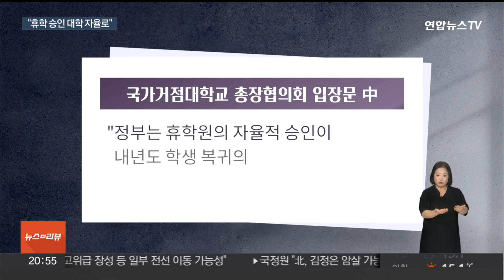한발 물러선 교육부…의대생 '조건 없는 휴학' 사실상 승인 / 연합뉴스TV (YonhapnewsTV)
한발 물러선 교육부…의대생 '조건 없는 휴학' 사실상 승인
[뉴스리뷰]

[앵커]

의대생들의 내년 복귀를 전제로 한 휴학만 승인할 수 있다던 교육부가 입장을 선회했습니다.

의료계 안팎에서 '조건 없는 휴학'에 대한 요구가 쏟아지자 이를 받아들인 건데요.

교육부의 입장 변화로 의정 간 대화에 물꼬를 틀 수 있을지 관심이 쏠립니다.

안채린 기자입니다.

[기자]

교육부가 의대생들의 휴학을 대학 자율로 승인하기로 했습니다.

동맹휴학은 정당한 휴학 사유가 아니라며 내년 복귀가 전제돼야 승인할 수 있다던 기존 입장에서 한발 물러선 것입니다.

지난 2월 의대생들이 휴학 의사를 밝힌 지 약 8개월만입니다.

복귀율이 저조한 가운데 의료계 안팎에서 내년 학사 운영 준비를 위해서라도 올해 휴학계를 조건 없이 승인해야 한다는 요구가 이어졌기 때문으로 보입니다.

앞서 지난주 여야의정 협의체 참여 의사를 밝힌 대한의학회와 의대 학장 단체가 휴학 승인 등을 조건으로 내걸었고

거점국립대 총장들도 입장문을 내고 학교 자율로 휴학을 승인할 수 있도록 해야한다고 목소리를 높였습니다.

그러자 교육부는 "사회 각계의 의견을 대승적인 차원에서 수용하기로 했다"며 휴학계를 "대학의 자율 판단에 맡겨 승인할 수 있도록 한다"고 밝혔습니다.

대학들이 조건 없이 휴학을 승인할 수 있게 되면서 현재 휴학계를 제출하고 수업을 거부 중인 의대생들이 올해 1∼2학기 휴학이 인정되고 내년에는 학교로 복귀할 길이 열렸다는 평가가 나옵니다.

현재 상당수 의대는 학칙상 연속 2학기를 초과해 휴학할 수 없게 돼 있기 때문입니다.

다만, 대통령실은 이번 발표가 동맹휴학을 전면 허용하는 것은 아니라는 점을 분명히 했습니다.

정부의 휴학 승인 발표에 대해 의료계는 늦었지만 환영한다는 입장을 밝혔습니다.

[이종태 / 의대협회 이사장] "교육부가 학생들 자율적인 휴학을 대학에 자율적으로 승인을 하게 한 것에 대해서는 환영을…."

하지만 의대생들은 '적법한 휴학계를 승인하는 것은 당연하다'며 수업 거부 기조에는 변함이 없다는 뜻을 내비쳤습니다.